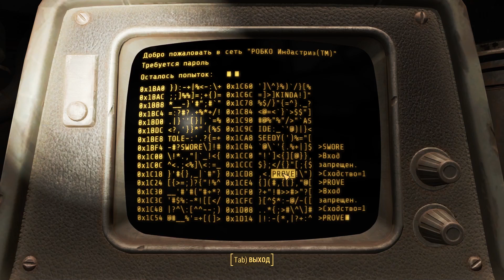Прохождение Fallout 4 Automatron #5 - Логово Механиста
Прохождение Fallout 4 одной из самых грандиозных игр нового поколения с открытым миром! Играть предстоит за последнего выжившего из убежища 111 который оказывается в мире разрушенном ядерной катастрофой. В Fallout 4 именно от вас зависит судьба пустошей!

Кошельки Webmoney для желающих помочь развитию канала:
Рубли:
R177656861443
Доллары:
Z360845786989